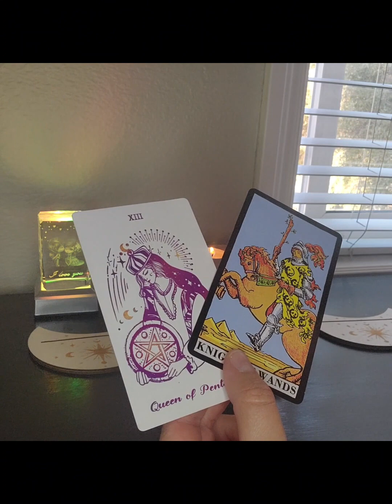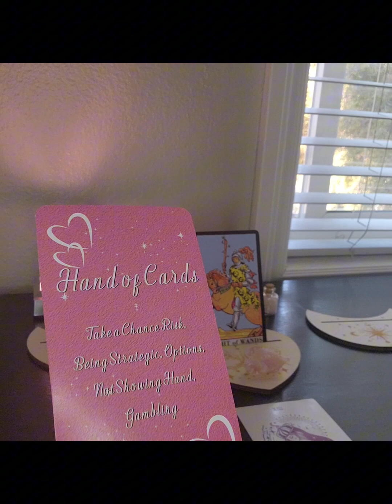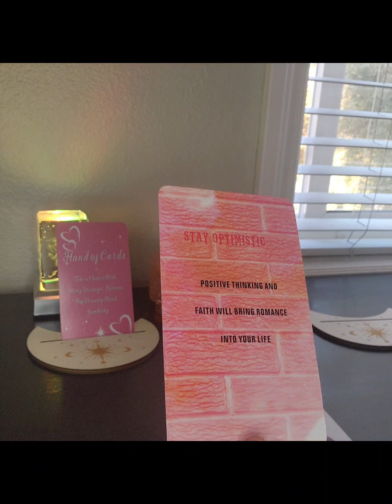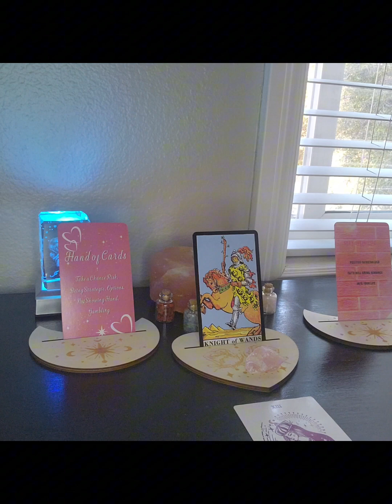♓️ PISCES LOVE READING 🥰🥰 - YOU'RE GOOD EITHER WAY ! - MARCH 4TH - 18TH